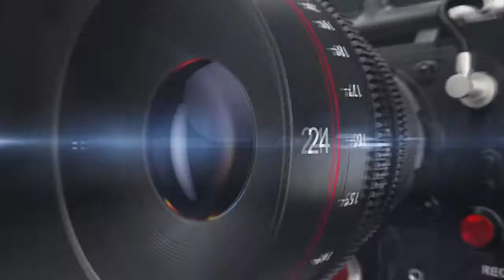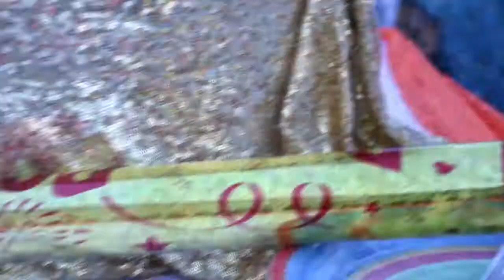Graduation of Ahumuza Rachel Video Highlight by World of Photography and Videography (World Artists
Graduation of Ahumuza Rachel
Date:28/05/2021
Venue:At their home Rwakaraba Kabale
Congratulations Recheal
#World of Photography and Videography (world artists Kabale) behind the camera lenses